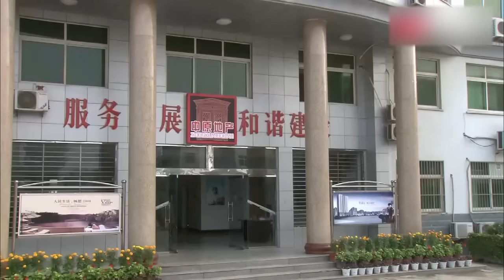富家女帶窮小子見董事長父親，小伙一番話讓董事長刮目相看